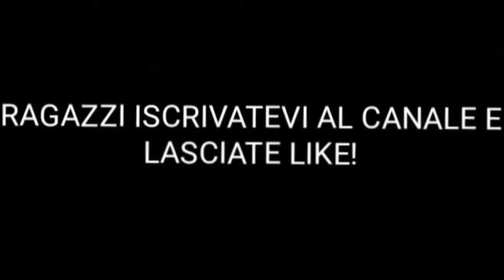FORTNITE SHOP di oggi 1 Novembre BANANITA SBUCCIATA, MILITE GHOUL, FALCE e FUNKY FANTASMA!